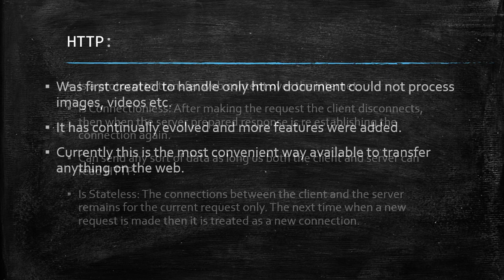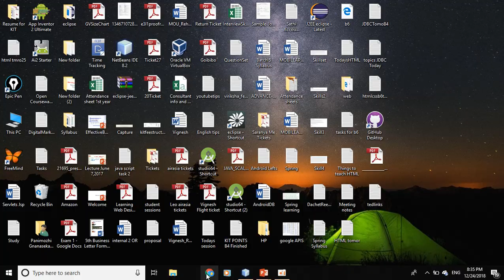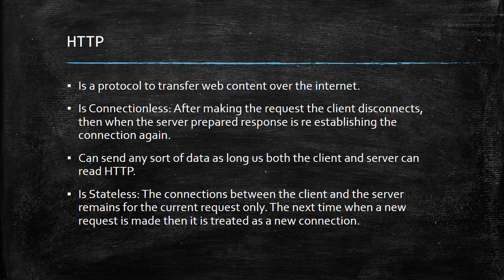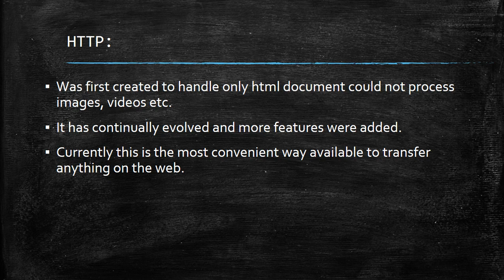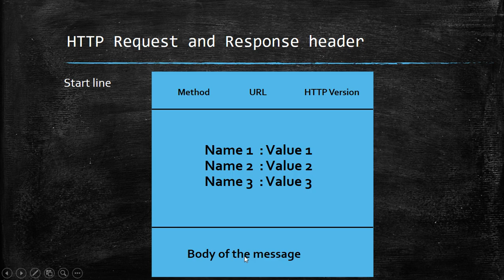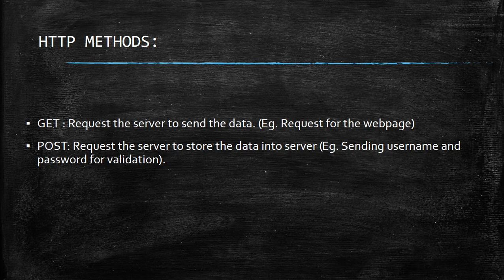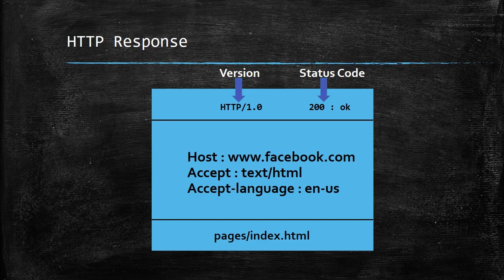WHAT IS HTTP? - Tamil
Dear all, In this video I have explained about Hyper Text Transfer Protocol which is an important protocol in web industry.